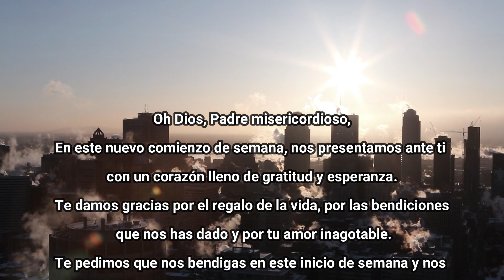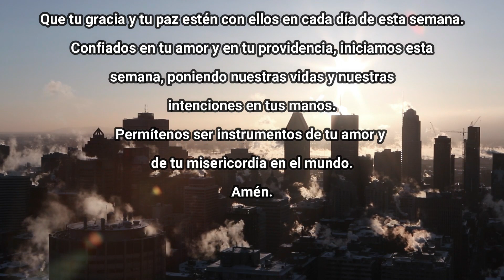Oración para iniciar la semana con Dios 🙏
Musica
Licencia: Creative Commons Zero 1.0